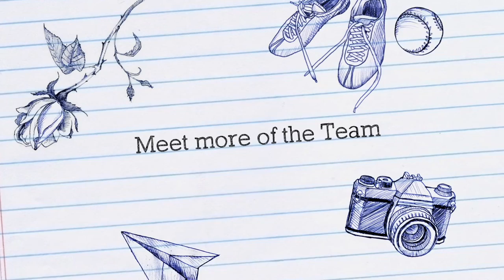Chamber President releases results of parking garage survey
Loveland, Ohio - At the April 12 council meeting CeeCee Collins released the results of a parking garage survey recently conducted by the Little Miami River Chamber Alliance. Collins is the President of the Chamber.